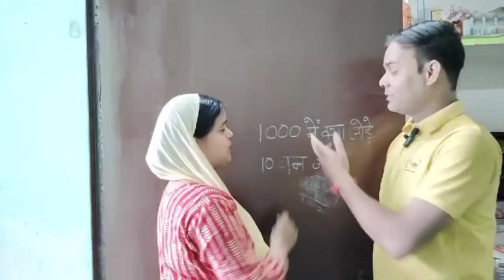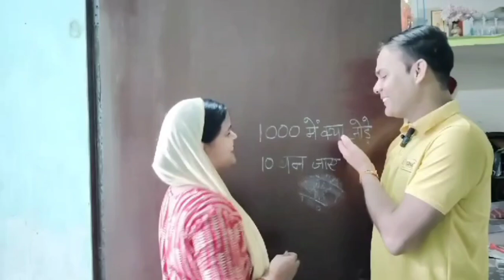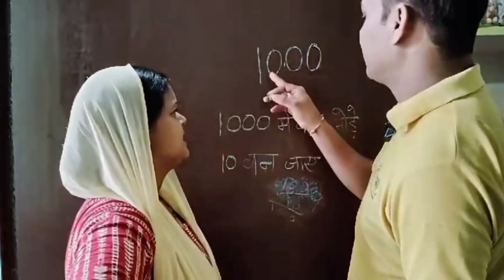1000 rs mein Aisa kya Joda jaaye ki 10 ban jaaye //challenge video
1000.Rs mein Aisa kya Joda jaaye ki vah 10 ban jaaye